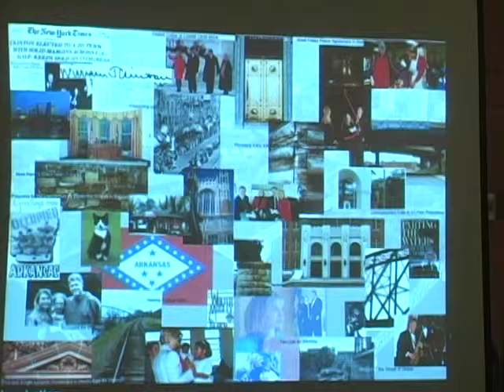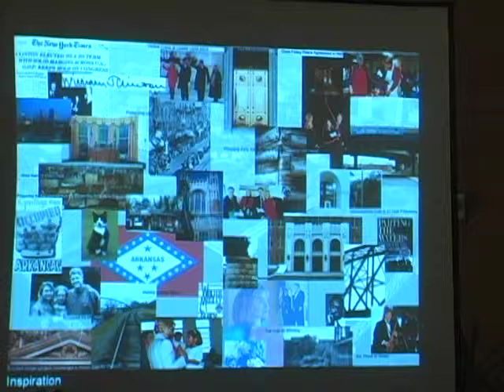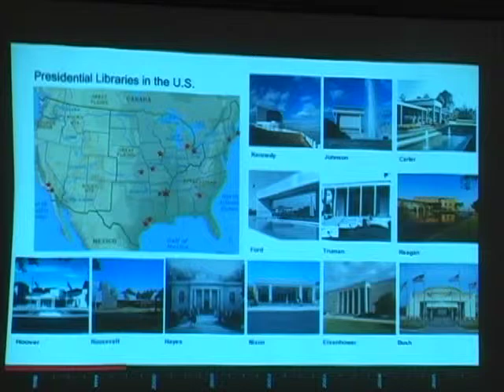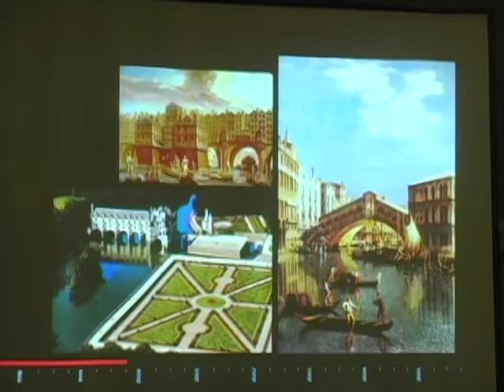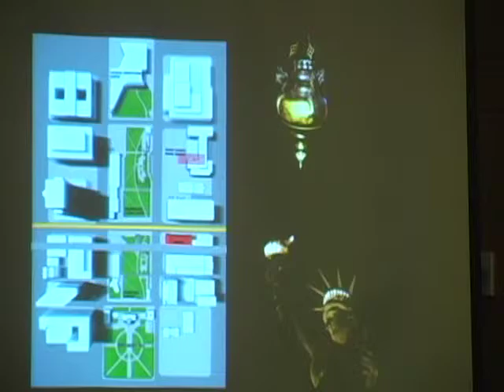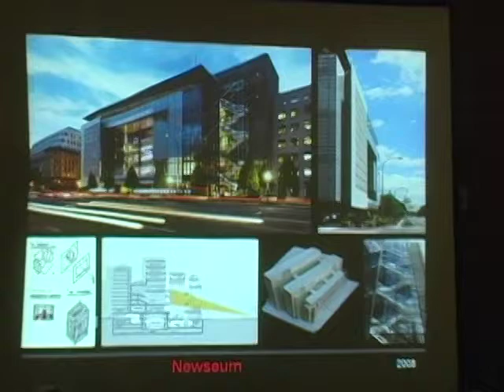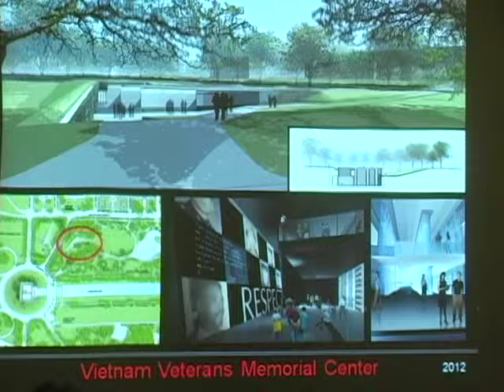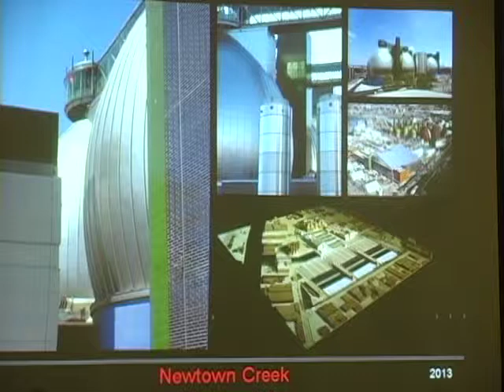James Polshek at the Clinton School | 2008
James Polshek spoke at the Clinton School of Public Service on September 30th, 2008.

Mr. Polshek, architect of the William J. Clinton Presidential Center, is the founder of Polshek Partnership, the firm at which he was Principal Design Partner for more than four decades. He is currently Design Counsel to the legacy firm Ennead Architects, as well as being actively engaged as design lead on multiple projects